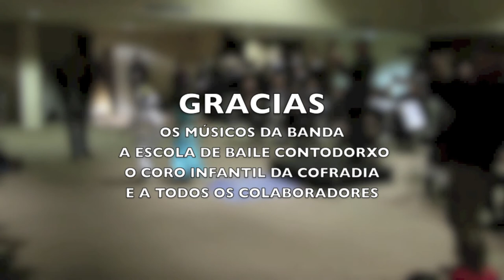Concerto Inaugural 1, El Libro de la Selva, Supercalifragi... y Aladín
Cancions do Concerto Inaugural da Banda de Musica do Grove
16-11-13, Pazo de Congresos da Toxa